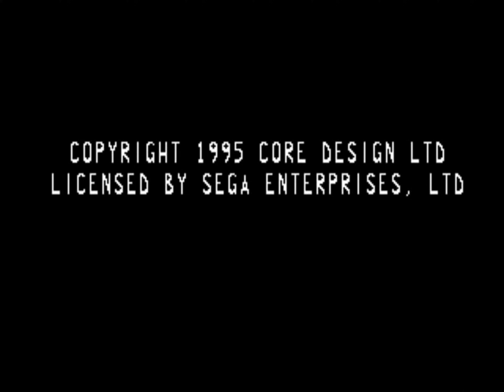SEGA 32X - BC Racers - GamePlay [4K:60fps]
This game is a lot of fun